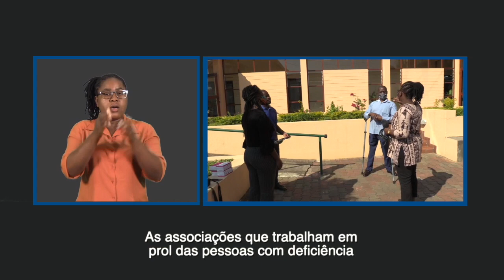COVID-19: TV SURDO OFERECE MÁSCARAS DE PROTECÇÃO À ORGANIZAÇÕES DE PcD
Mais detalhes em:
A TV Surdo promoveu uma campanha de angariação de máscaras de protecção ao covid-19 e entrego-as às organizações de pessoas com deficiência, como o FAMOD, AJOSMO para fazer chegar aos respectivos beneficiários.